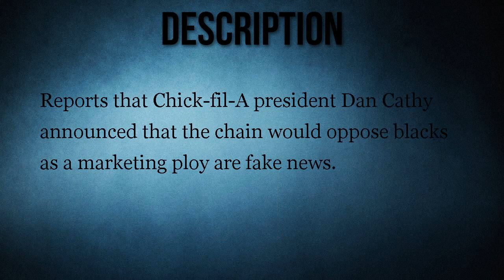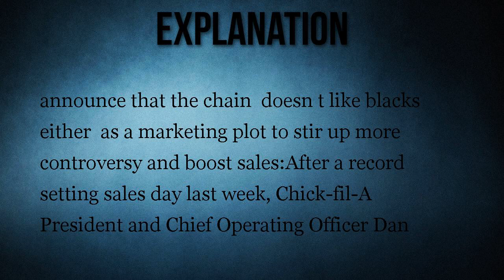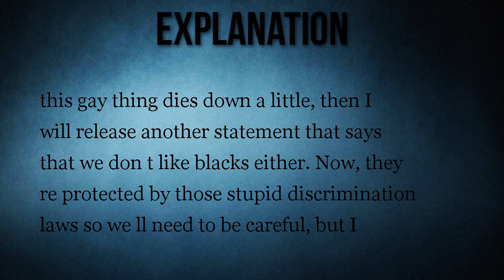Chick-fil-A President Dan Cathy Said 'We Don't Like the Blacks Either'?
Reports that Chick-fil-A president Dan Cathy announced that the chain would oppose blacks as a marketing ploy are fake news.

Chick-fil-A president Dan Cathy announced that the chain would oppose blacks as a marketing ploy.            See Example(s)